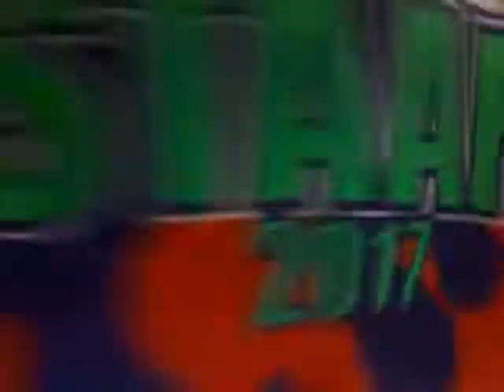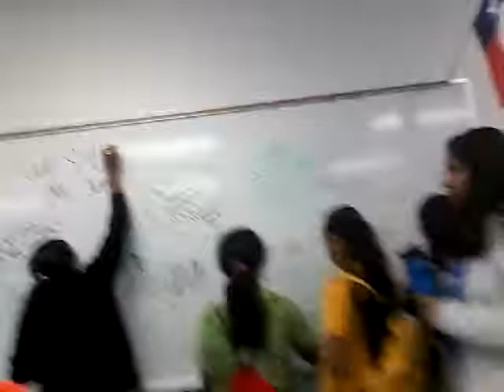Havin some fun